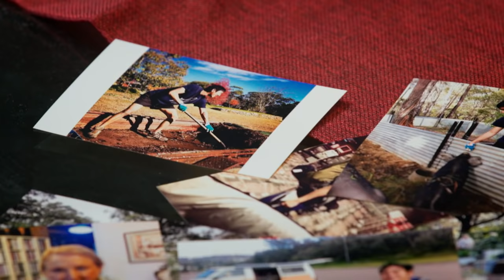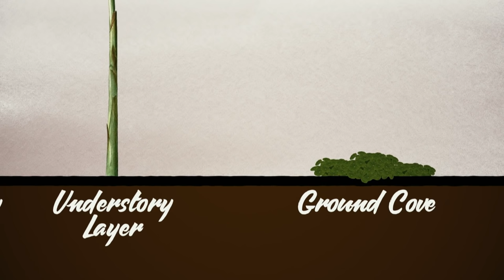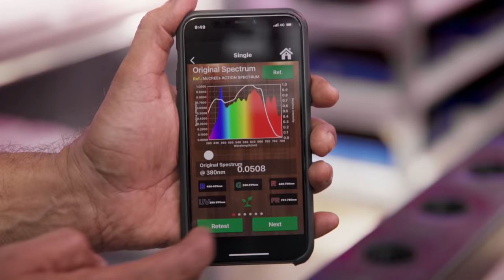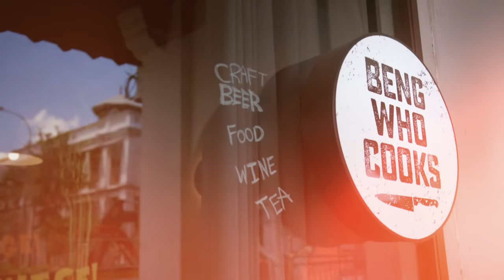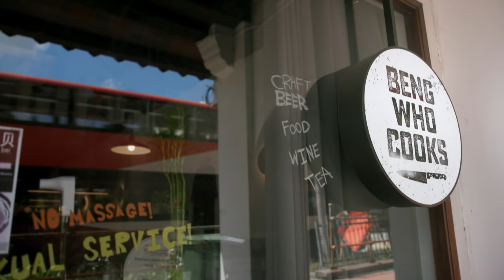Meet Singapore's Urban Farmers | Growing Wild - Part 1/3 | Full Episode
To the uninitiated, a farmer’s toil is never-ending, hard, and against the elements. To the initiated like Chris however, that’s simply a misconception.

Nature is elegant by design, everything has its place and purpose and nothing is wasted. There are lessons to be learnt from rain cycles and forest floor debris offer enriching take-aways.

So the question is how? How do we apply these principles of nature to the green projects we bring into our non-wild, non-natural, personal spaces?

About the show: Plants invade our personal space and we couldn’t be happier! In addition to spending time in nature, how can we bring more nature into our lives? Foodie? Artist? There’s a gateway plant for everyone.